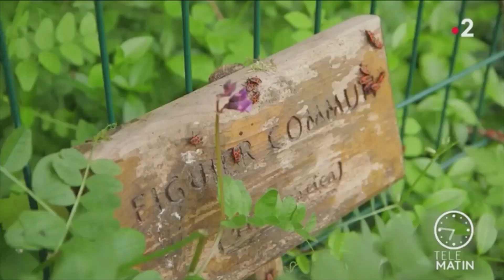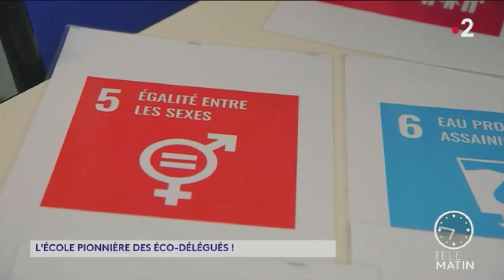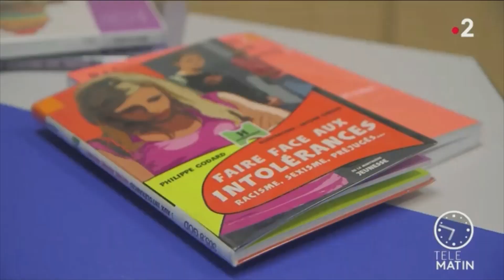Ecodélégués - EPERNON - 4 Juin 2021